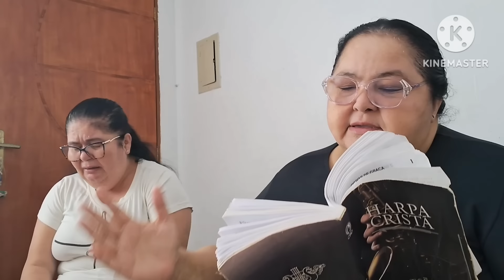vista-se das armaduras de Deus.